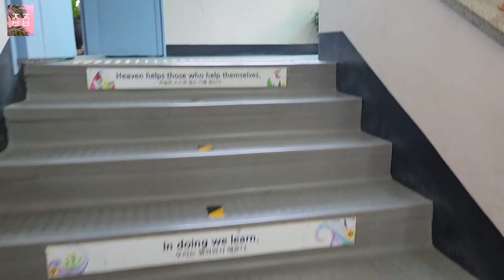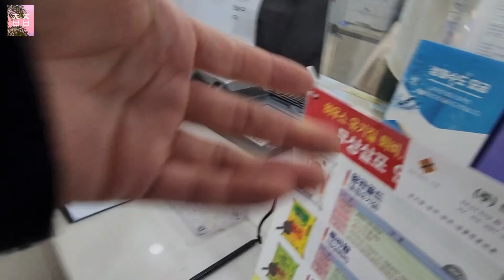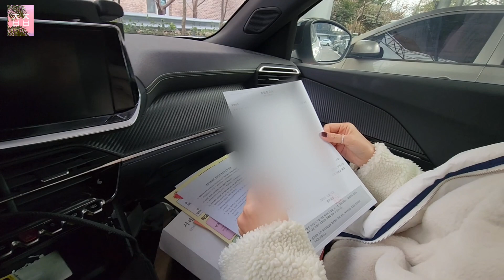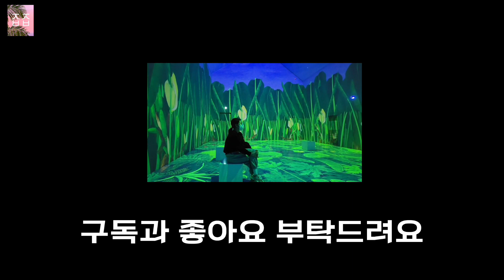아들의 취학 통지서ㅣ발달이 느린 아이 학교 입학을 앞두고...(인간극장 제주부부)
인간극장 '너희와 함께라면' 출연(천수정 김지훈)

거북이 아들 다니엘의 취학통지서
학교에 서류 제출하러 간 부부...
다니엘의 걱정이 앞서기만 하고...

지훈앤수정
🔥이메일